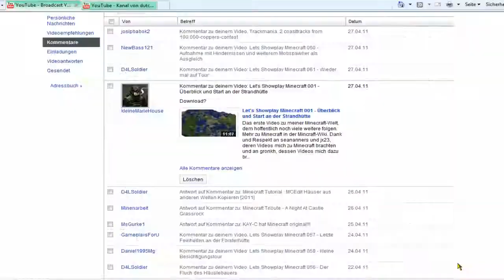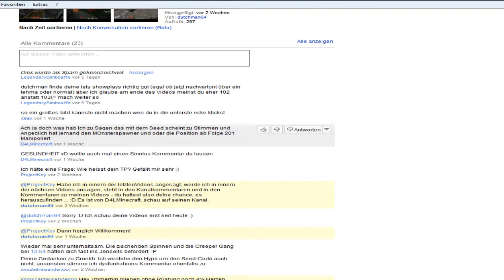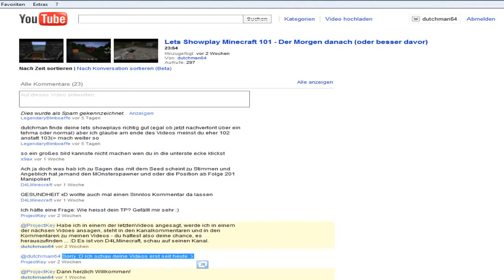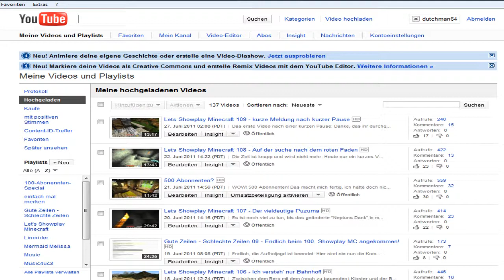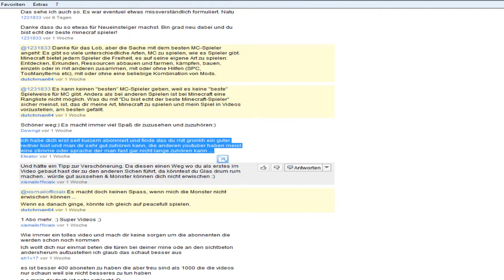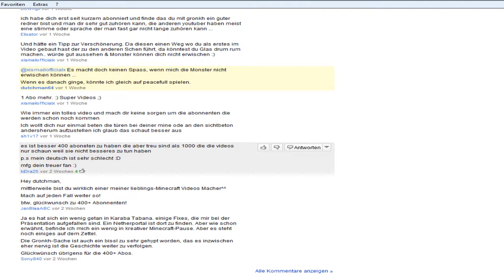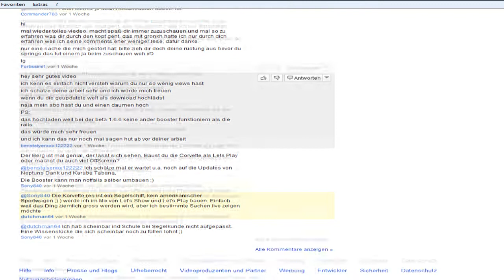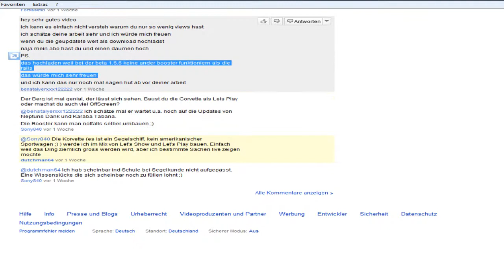Gute Zeilen - Schlechte Zeilen 09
Die Aufnahme war so lang, das ich sie in drei(!) Videos geteilt habe -
ich kann zwar Videos mit über einer Stunde Laufzeit hochladen, will
euch das aber nicht zumuten :D Ausserdem gewinne ich so Zeit, um in MC
weiterzumachen & aufzunehmen.